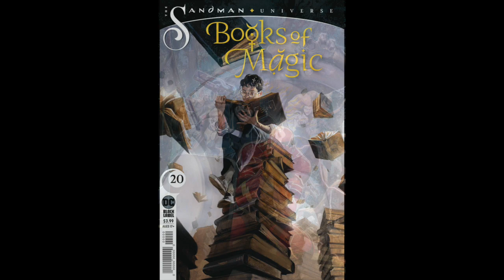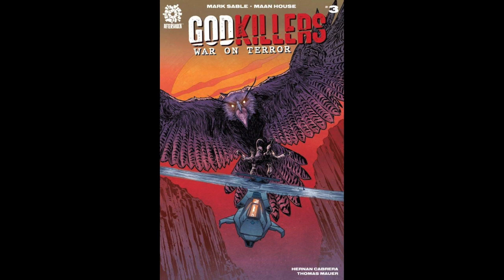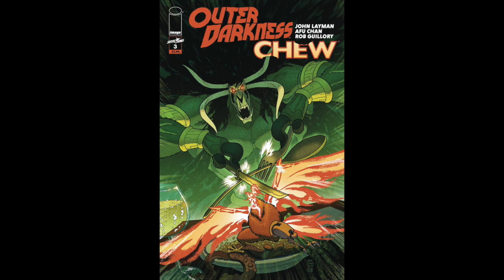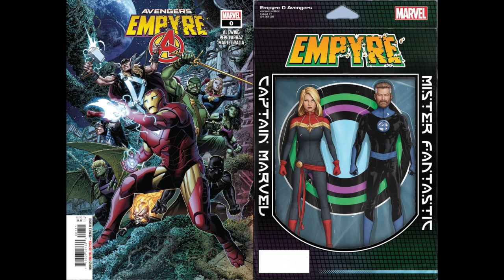New Releases 6-24-2020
Check out all of the New Comic Releases available Wednesday June 24th 2020 at Digger's Comics and Collectibles in Hemet California.